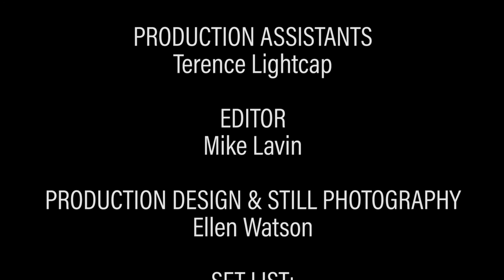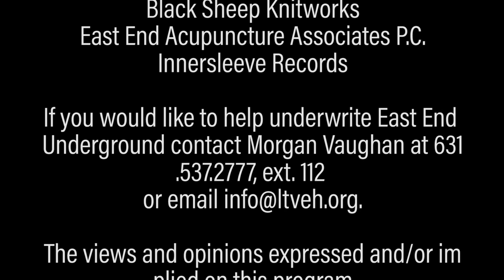InCircles - East End Underground - 5/14/18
EAST END UNDERGROUND is a performance-based music show featuring local bands playing their original music. Filmed at the
LTV Studios in Wainscott, NY, this show intends to provide the community with a unique visual and audio experience. We want the viewing audience to be entertained, educated and inspired by this show, featuring a broad selection of the talented musicians with
ties to the East End.

EPISODE #31
Filmed 5/14/18

EXECUTIVE PRODUCERS
Michael D. Clark
Morgan Vaughan

PRODUCERS
Ellen Watson
LTV Studios

FEATURING:

InCircles

Jewlee Trudden - Vocals and Guitar
Mikhail Shevchenko - Vocals and Bass
Oscar Silva - Drums

1st CAMERA
Danielle Koyles

2nd Camera
Mike Tremblay

3rd Camera
Mark Simmons

SOUND ENGINEERING & MASTERING
Franklin Quito

SOUND CONSULTANT
Mick Hargreaves

PRODUCTION ASSISTANTS
Terence Lightcap

EDITOR
Mike Lavin

PRODUCTION DESIGN & STILL PHOTOGRAPHY
Ellen Watson

SET LIST:

Red In My Room
Heavy Hitter
Zigatron Death Machine
4 Beers Deep
Swan Diddley
As Above, So Below
High Gear Death Drive
Dream Logic
Swan Diddley (closing credits)

East End Underground is underwritten in part by:

Black Sheep Knitworks
East End Acupuncture Associates P.C.
Innersleeve Records

If you would like to help underwrite East End Underground

The views and opinions expressed and/or implied on this program
may not be those of this station.

Public Access Television for the Town of East Hampton

Filmed at the LTV Studios in Wainscott, NY on 5/14/18